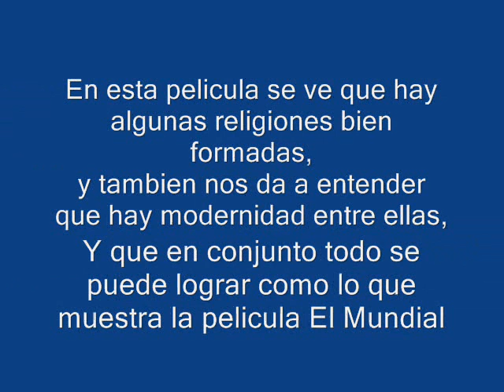Trailer LA COPA Carla Rojas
carla rojas 4ºC parvulo